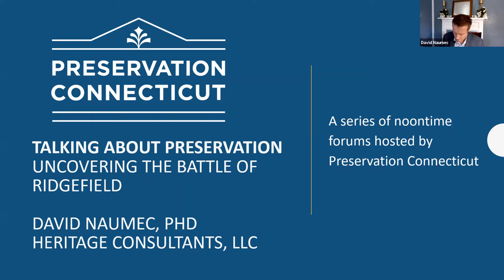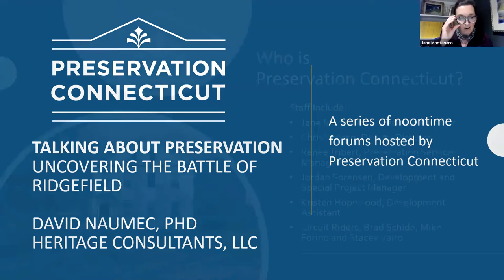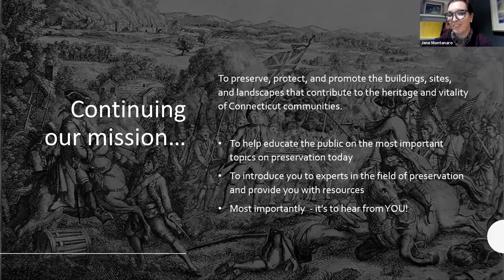Talking About Preservation: Uncovering the Battle of Ridgefield, 10/13/2021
On April 27, 1777, British troops marched through and raided Ridgefield on their return to ships off Westport. Over 250 years later, skeletons belonging to fallen soldiers during the battle were discovered leading the Ridgefield Historical Society to further study the events that transpired. Now, with a grant from the National Park Service’s American Battlefield Protection Program and an advisory committee formed, the work has begun. Military Historian, David Naumec talks about the findings so far and how that has enhanced their understanding of what occurred in 1777.